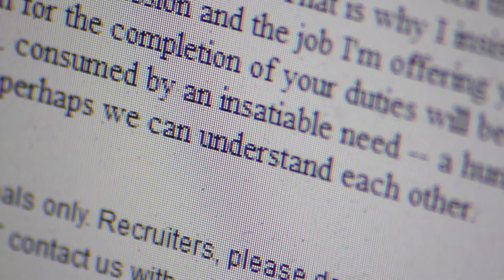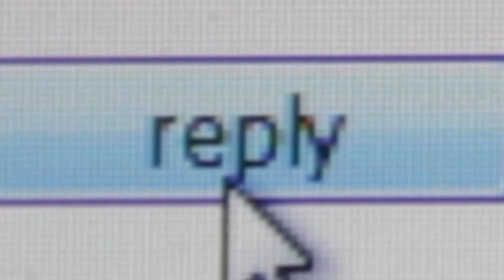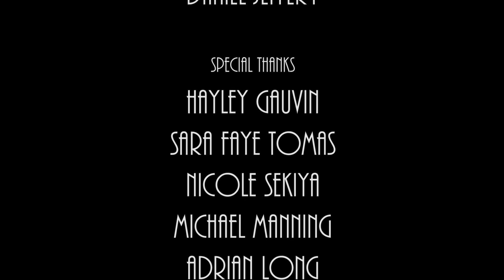Bone Appetit (Slavoj Žižek audio commentary)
PREMISE: Craigslist consensual cannibalism
OBSTRUCTION: Audio commentary by Slavoj Žižek

2015 Cheap Thrills Horror Challenge